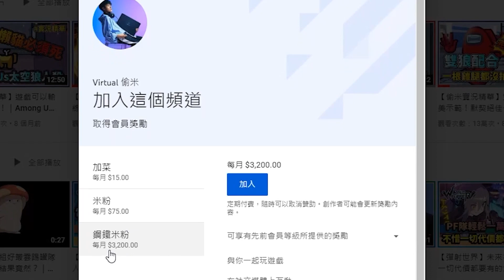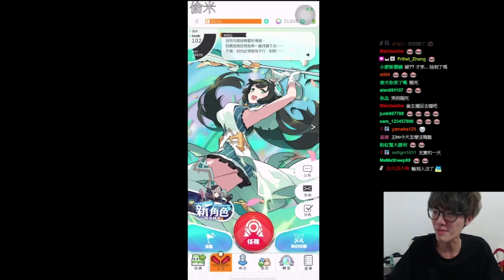【彈射世界】歐非大戰EP4『多人混戰』這次一定要血流成河！Feat. @winds123 @nielnieh510 @LancatOfficial @beryl_lulu ｜光炮 巴蕾塔｜Cygames｜WorldFlipper